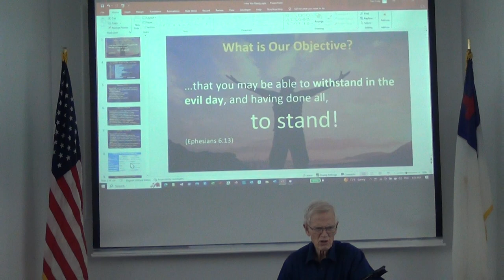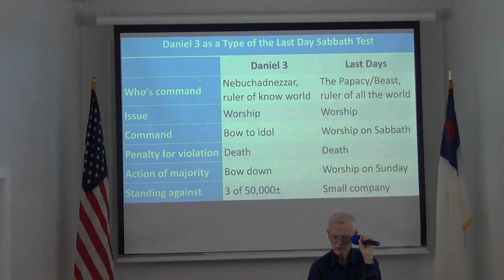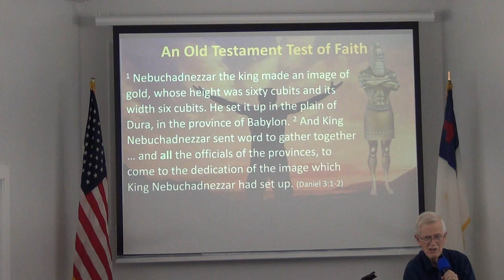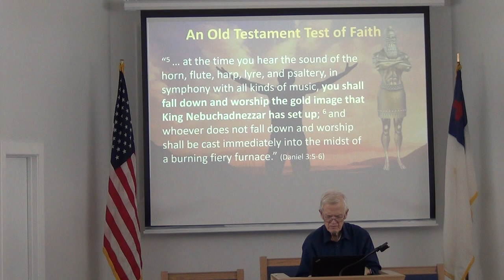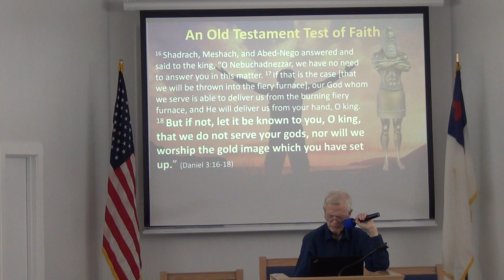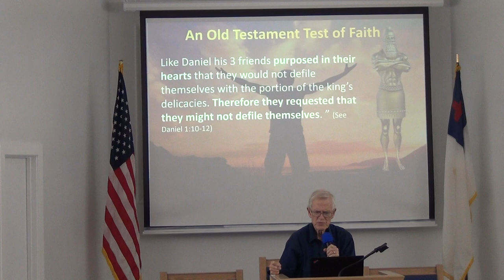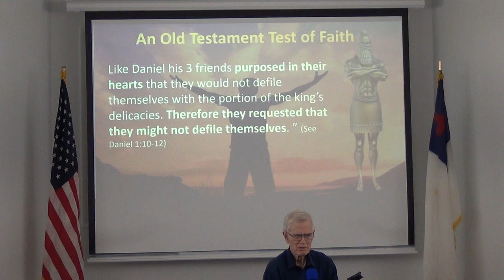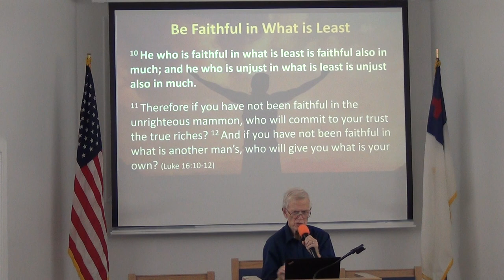NSBSDA - Sermon Part III - October 21, 2023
Presented By: Ken
Sermon Title: Last Days? Really? So What?
New Smyrna Beach Seventh Day Adventist Church